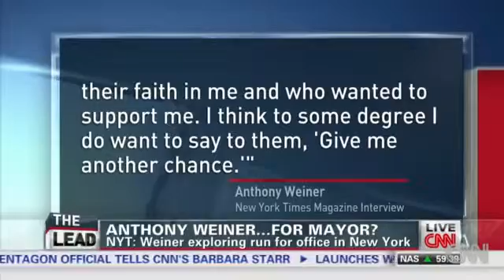Weiner 'ambivalent' about run for mayor